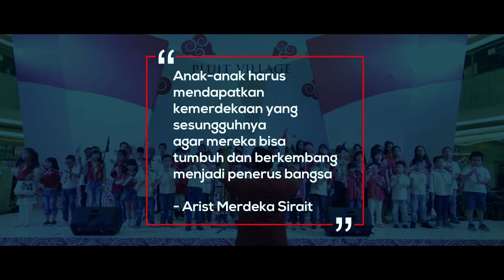Perayaan Hari Kemerdekaan untuk anak Indonesia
Kemerdekaan juga harus dimiliki oleh seluruh anak-anak, dimana anak Indonesia harus bergembira dan merdeka dari berbagai hal. Simak wawancara dengan Ketua Komisi Nasional Perlindungan Anak Indonesia, Bapak Arist Merdeka Sirait pada saat menghadiri perayaan Kemerdekaan di Pluit Village Mall.

Considered as Indonesia leading news and multimedia portal with accuracy and credibility!